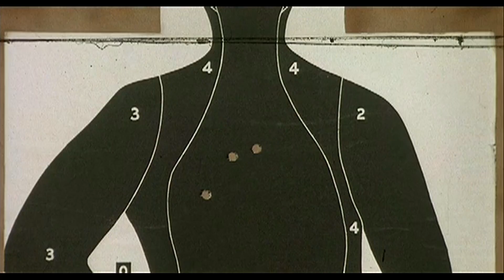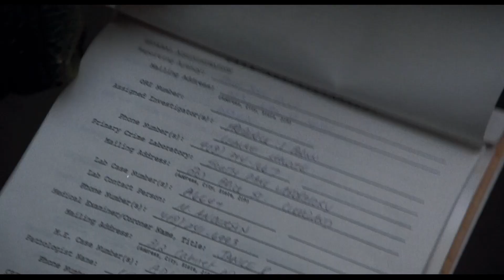Ганнибал — отец Кларисы. Психоанализ отношений главных героев фильма «Молчание ягнят»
Качай Raid: Shadow Legends бесплатно ✅ Mobile ✅ PC и получи 💰 50,000 серебряных монет и Эпического Чемпиона 💥 на 7-ой день программы для новых игроков. Все подробности о конкурсе по ссылке

Призовая промоакция Raid: НИКАКИХ ОБЯЗАТЕЛЬНЫХ ПОКУПОК НЕ ТРЕБУЕТСЯ. Открыто для резидентов РФ, достигших 18 лет. НЕДЕЙСТВИТЕЛЬНО ТАМ, ГДЕ ЭТО ЗАПРЕЩЕНО ЗАКОНОМ. Период конкурса: 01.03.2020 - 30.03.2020 до 23:59. Перейдя по ссылке, вы подтверждаете, что прочитали и согласны с условиями и положениями промоакции, доступными а также подтверждаете и гарантируете, что соблюдаете необходимые требования изложенные на сайте.